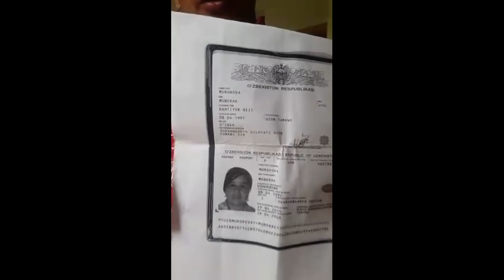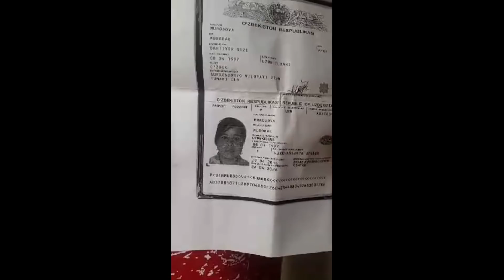БУ ВИДЕОНИ ХАММА УЗБЕКЛАР КУРСИН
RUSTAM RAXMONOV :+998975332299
15 -AVGUST  SAMARQANDA  1-MEXRIBONLIK UYIGA HAMMANI XAYRIYA KONSERTIMIZGA TAKLIF QILAMIZ